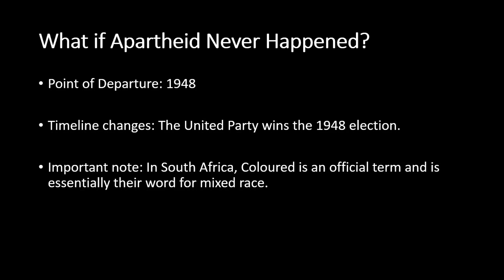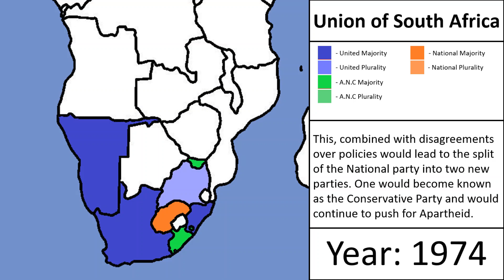What if Apartheid Never Happened? | Alt History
An alternate history of South Africa in which the United Party wins the 1948 election and as a result Apartheid never happens.